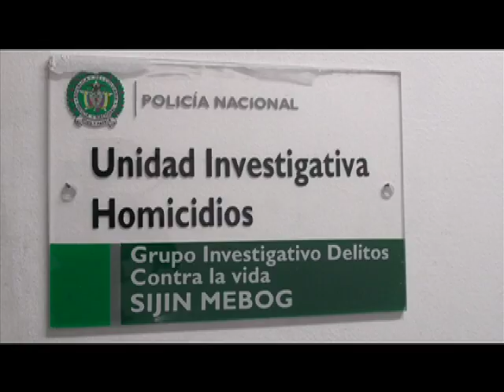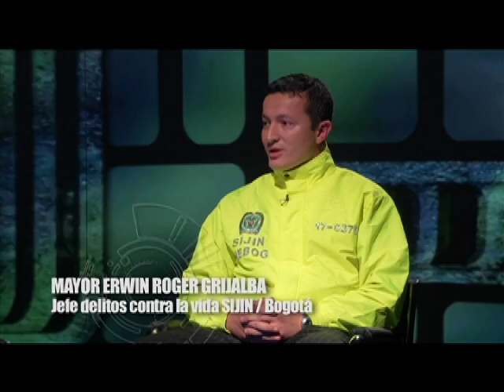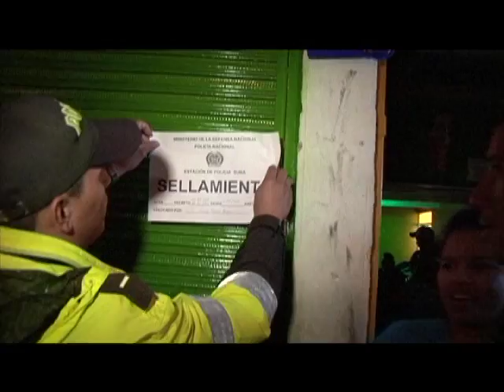Nuestros Héroes - Especial Intendente de la Sijin / Bogotá (1/4)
Programa institucional del Ministerio de Defensa Nacional, Nuestros Héroes, por una Colombia grande, respetada y libre.  Emisión del 22 de junio de 2014, entrevista en estudio con el Mayor Erwin Roger Grijalba Suarez, Jefe de Delitos Contra la Vida de la Sijin - Metropolitana de Bogotá, quien nos habla del delito del homicidio en Bogotá y destaca las habilidades del Intendente Jefe Sady Bejarano, Investigador de criminalística de la Sijin Bogotá. Parte 1 de 4.